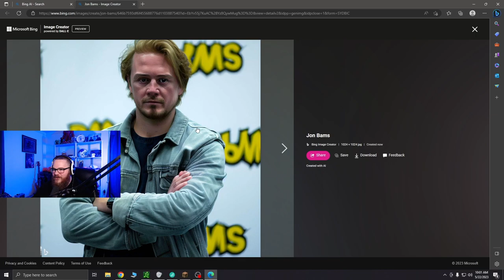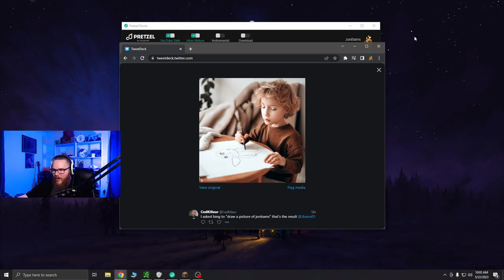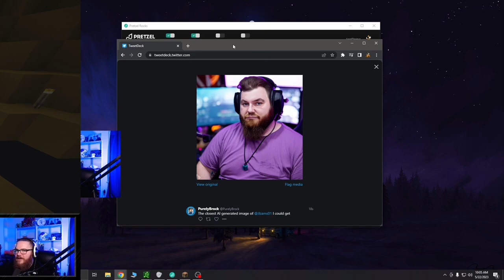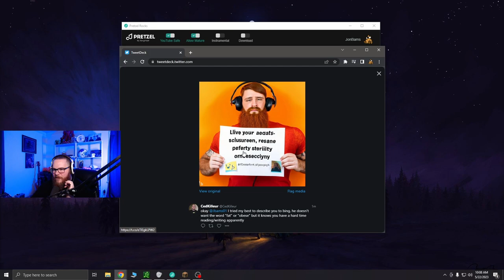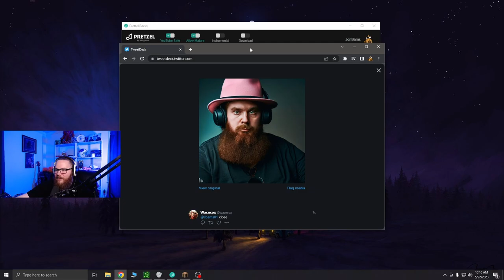I Married The Warden!!! - BDB S3E1197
Minecraft 1.19.4